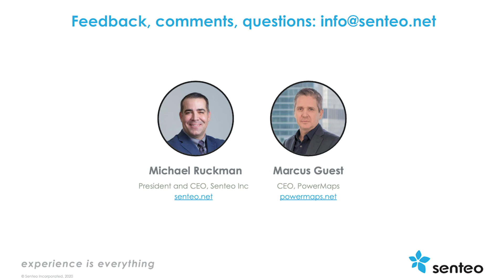Authority & Control (Module 4 of 14)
Michael Ruckman and Marcus Guest continue their discussion about the current changes.
So, what should a leader actually do?  Create the mission.  Then, cross the river by feeling the stones.  One step at a time as the horizon becomes more clear.  Trying to build bridges while the other side is not visible will only lead to more frustration.